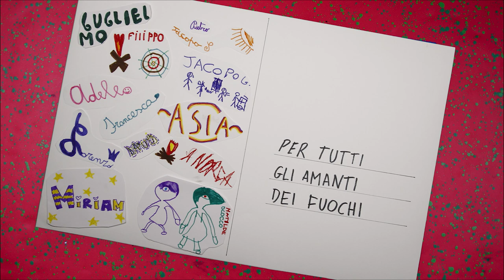Cartolina animata "I fuochi di gioia"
Cartolina animata realizzata dai bambini di Mondovì presso il Museo Civico della Stampa e ispirata ai documenti conservati nell'Archivio Storico Comunale.